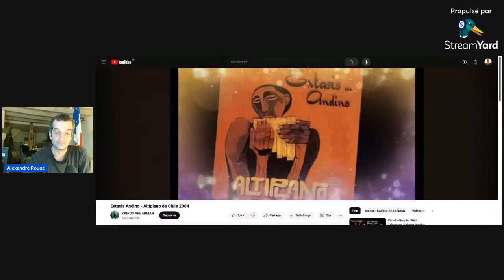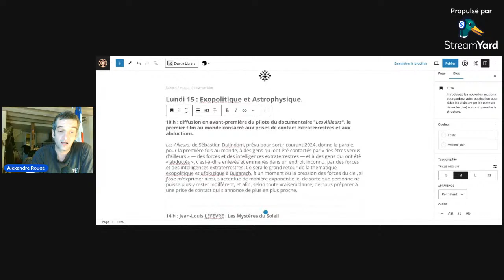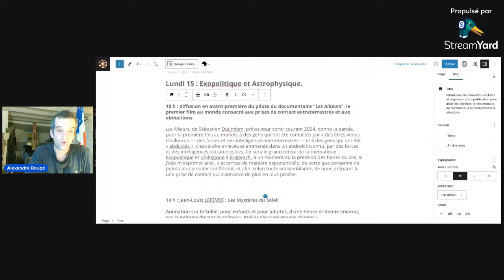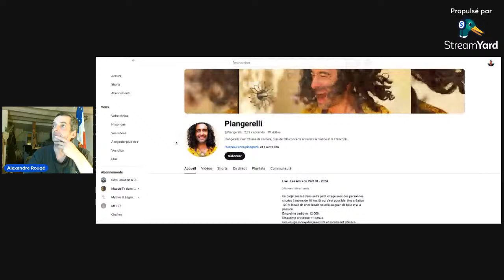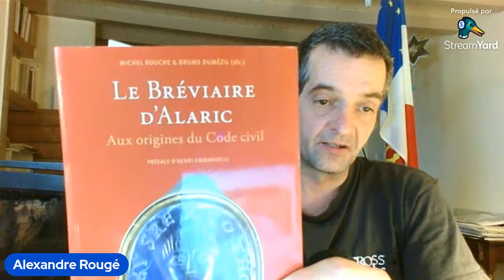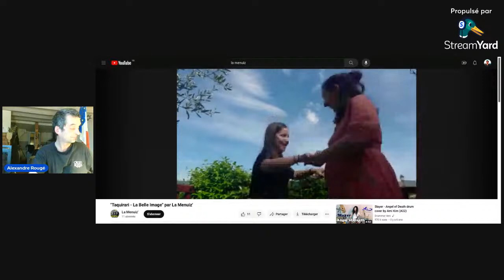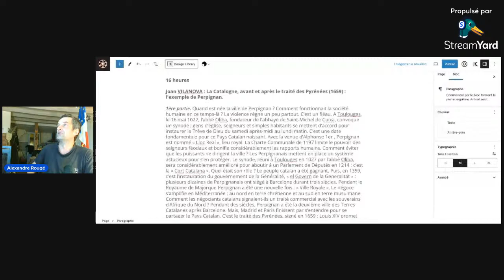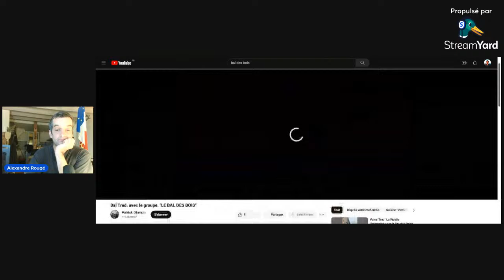DRECT du 13/3/2024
Présentation du PARATGE 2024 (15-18 juillet)